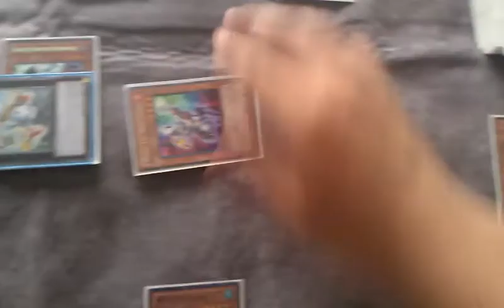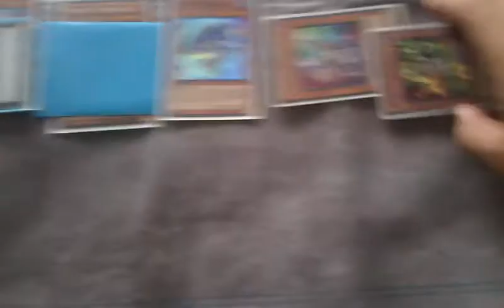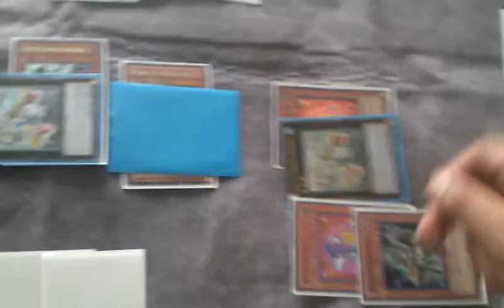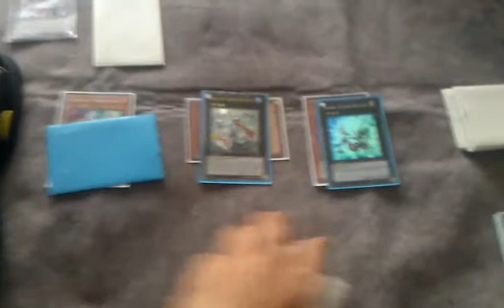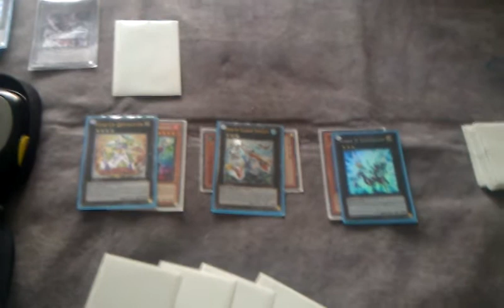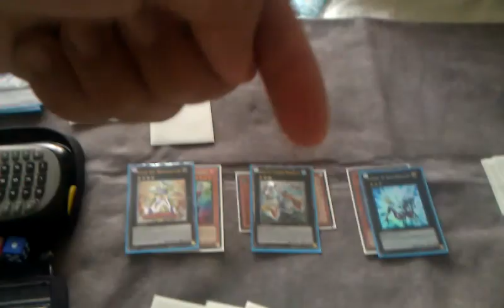Wind-Ups : Tour Guide + Shark = Winning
hey guys here i bring you a cool combo i figured out when playin around with my deck. hope you guys like it